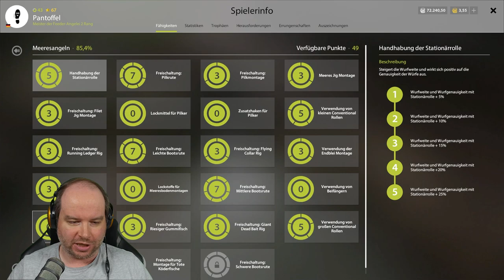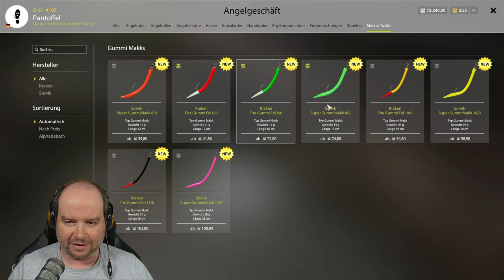Die Gummimakk Montage! | Russian Fishing 4! | PantoffelPlays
Mit der Entwicklung von Russian Fishing 4 ist es das Ziel unseres Teams, eine Welt zu schaffen, die in der Lage ist unsere gemeinsame Leidenschaft für das Angeln und unsere Liebe zur Natur zu vermitteln.
Sei es das gespannte Warten auf den ersten Biss im Morgengrauen, während langsam die Sterne verblassen oder der Adrenalinstoß, wenn sich plötzlich die Rute beim Anbiss eines großen Raubfisches gefährlich durchbiegt.
Bereitet den frisch gefangen Fisch am abendlichen Lagerfeuer zu und bastelt Eure eigenen Köder.
All dies ist möglich in Russian Fishing 4, denn dieses Spiel wird von Anglern für Angler entwickelt.